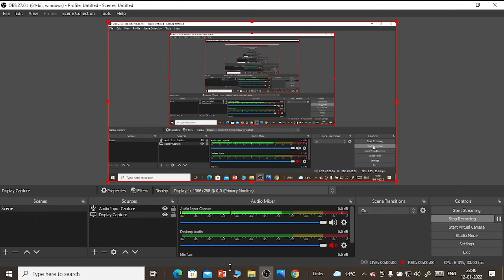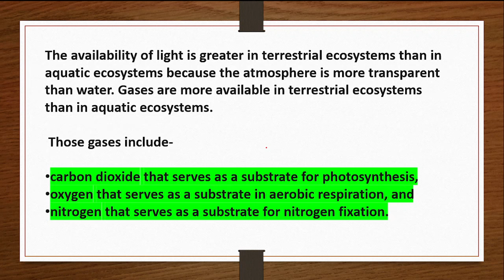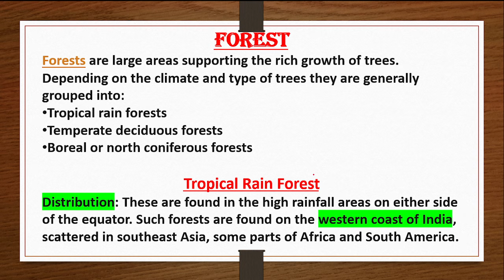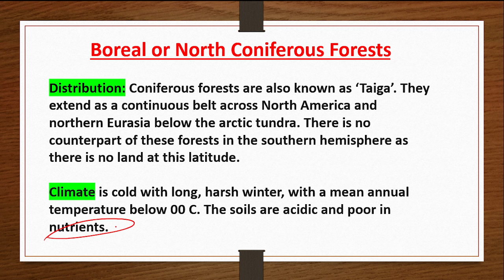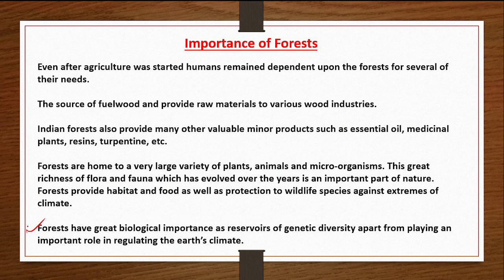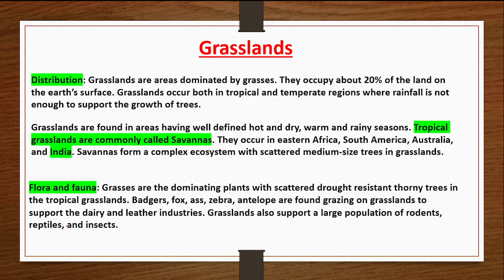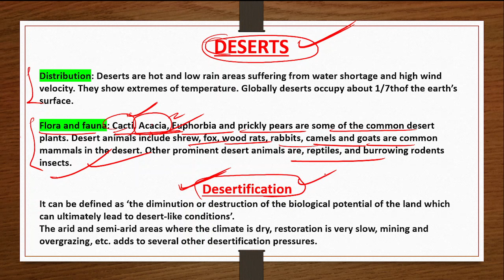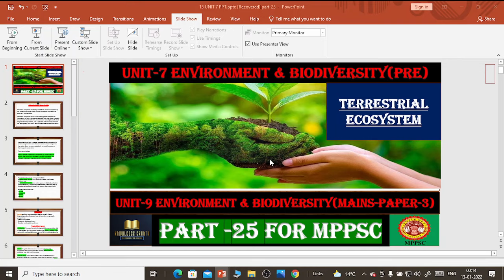UNIT-7 science & tech(environment)-part-25#knowledgegranth